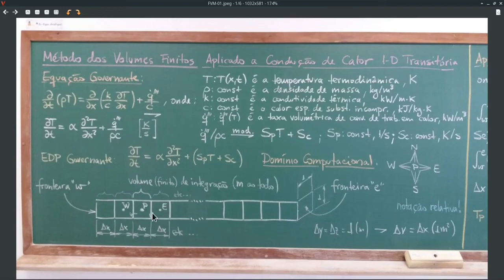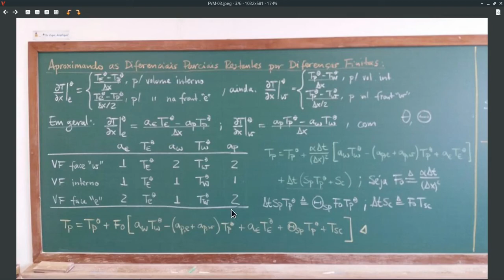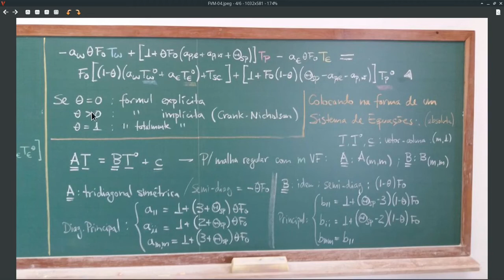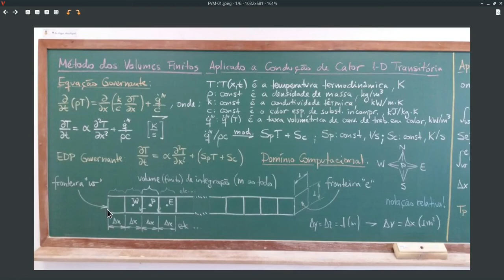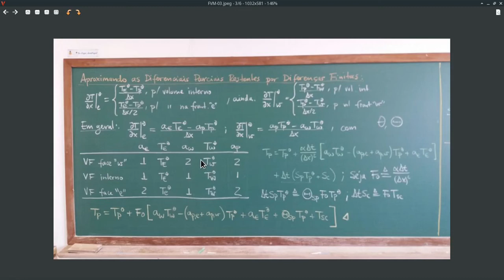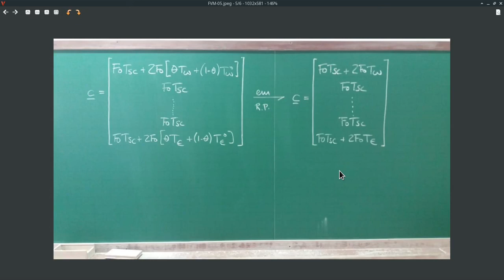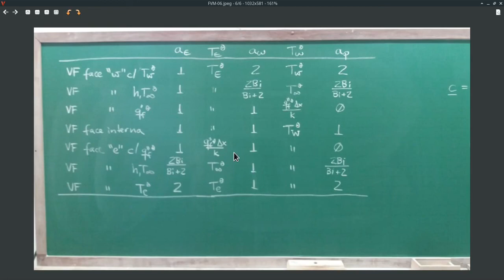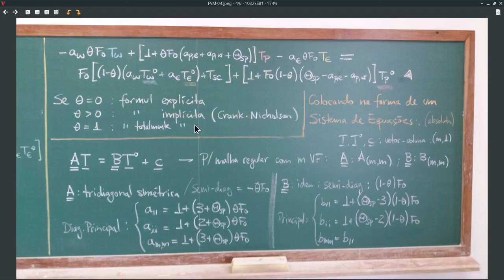EM48D AU.03.02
Aula de Máquinas Térmicas de 08/03/2021 - Método dos Volumes Finitos